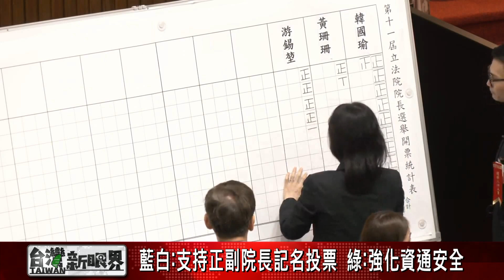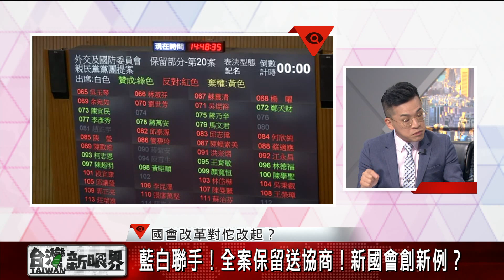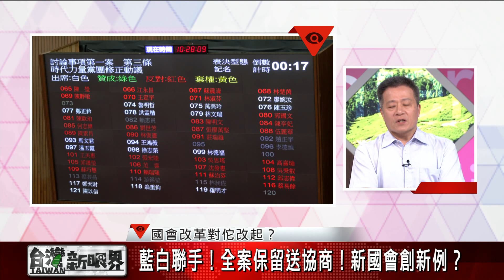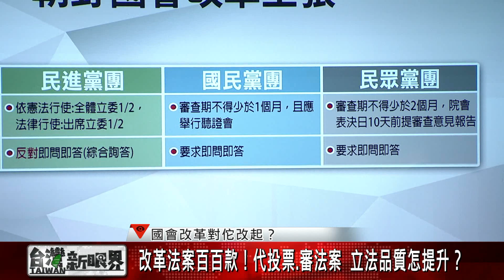【台灣新眼界】20240418 國會改革對佗改起？改革法案百百款！代投票.審法案 立法品質怎提升？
國會改革對佗改起？
改革法案百百款！代投票.審法案 立法品質怎提升？

➊藍白聯手！全案保留送協商！新國會創新例？
➋20个法案攏總60外條保留！委員會失去功能？
➌總統國情報告！形式通討論？隨問隨應違憲？
➍質詢行政院長閣欲問總統！恐驚變雙頭馬車？

👤邀訪來賓：
張宏林（公民監督國會聯盟執行長）
蔡榮祥（中正大學政治學系教授）
李正修（國政基金會副研究員）
胡文琦（政治評論員）

👇用台語看世界，愛看台灣新眼界